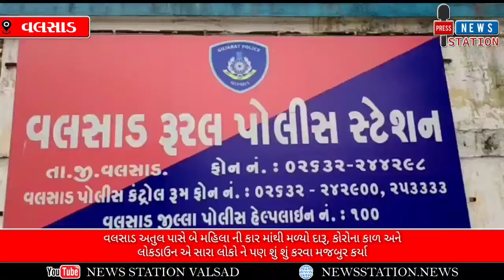VALSAD_વલસાડ અતુલ પાસે બે મહિલા ની કાર માંથી મળ્યો દારૂ